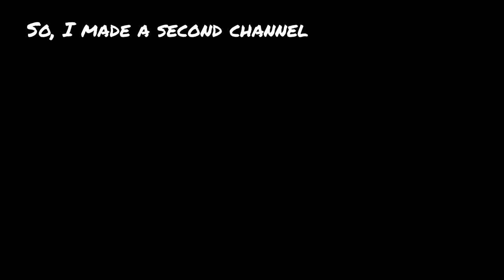Cutaway Gag Lol.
SCP Anomaly Safety Manual 5 is in production and it will be out in time, say tuned

This video, being derived from this content, is hereby also released under Creative Commons Sharealike 3.0.